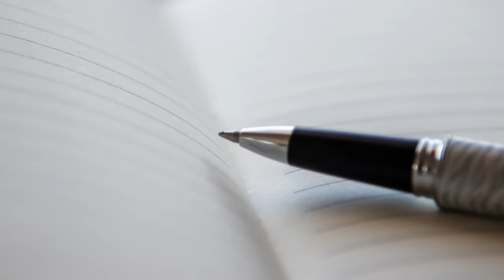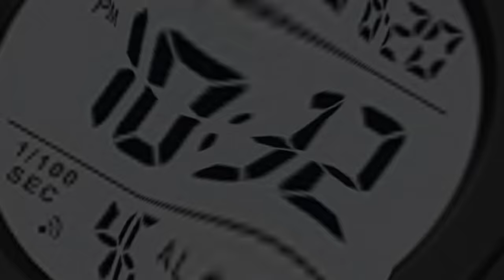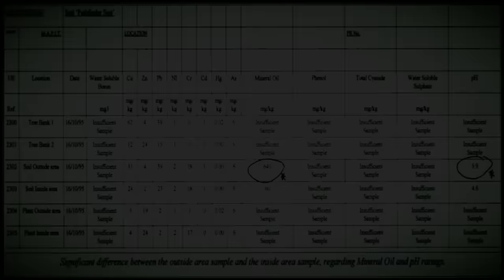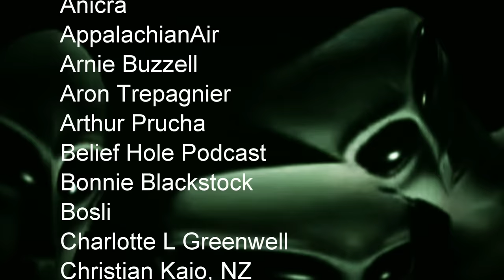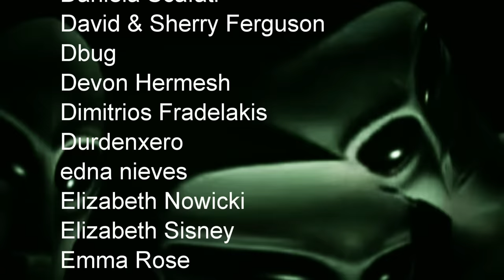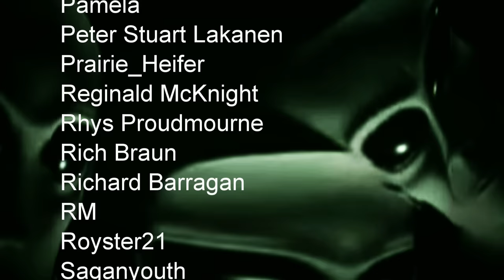"The Clearing: The Shawe Christmas Encounter” | Paranormal Stories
In this video, I look at a UK case where a man observed lights outside his home on Christmas Day. This was followed by missing time.

Author: Beyond Creepy
Sources: Phenomena Magazine, March 11, 2011 / Steve Mera.